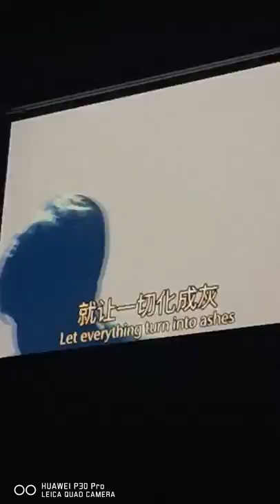Yoga Lin in Sydney 150919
Powerful words... Enjoy!